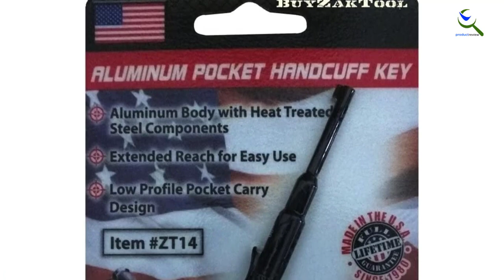Top 5 Best Handcuff Keys in 2023 Reviews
☛ All The Links to Best Handcuff Keys listed in this Video:-

5. HWC Police Carbon Fiber Handcuff Key

4. ZAK Tool Handcuff Key

3. Zak Tool ZT52 Tactical Stealth Handcuff Key

2. ZAK Tool ZT-9P Flat Knurled Swivel Key

1. Zak Tools Universal Pen Style Handcuff Key

You are Searching Best Handcuff Keys for buy? You are in the right place for getting the important information on Handcuff Keys.

In this video we short listed the Top 5 Best Handcuff Keys. We make this list based on our own opinion.
After perform our experiment based on their price, quality, durability, brand reputation and other related issue and we ranked them no special request or influence.

We have checked each Handcuff Keys and tried to include an in-depth information of Handcuff Keys in our Video which will be sufficient to fulfill all of your demand. We recommended  Top 5 Best Handcuff Keys In this video. If you want to buy Best Handcuff Keys, we hope this list will be helpful to you.

We will try to answer your question as soon as possible.

➥ Prime Discounted Monthly Offering
➥ Try ALL Prime benefits FREE for 30 days
➥ Try Twitch Prime
➥ Amazon Music Unlimited
➥ Try Amazon Home Services
➥ Kindle Unlimited Membership Plans
➥ Create an Amazon Wedding Registry
➥ Try Audible and Get Two Free Audiobooks